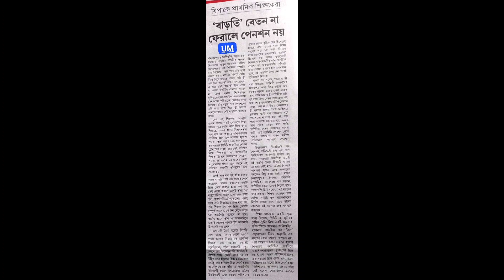প্রাইমারি শিক্ষক ও বেতন বৈষম্য ! | Primary teacher bridge course update? |Salary variant of teachers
@ updatemaster4

@ updatemaster4